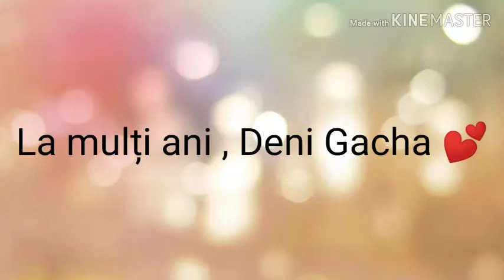La mulți ani , Deni Gacha 💕 (citiți descrierea)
La mulți ani Deni Gacha 💕
Urații și voi la mulți ani aici :